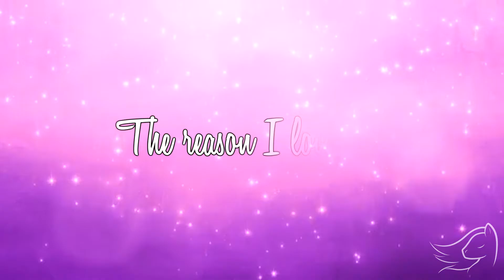10 reaѕonѕ wнy ι love yoυ [ʰᵇᵈ ᵇᵗˡᵒᵒᵛ]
Happy 20th Birthday!! I can't believe that we have known each other for almost 5 years now. These past couple of years have been rough for both of us, but we have been there for each other. You are nowadays one of my best friends and i wouldn't trade you for anyone. You are important to me and i love you and i value our friendship very much.

The video i made to you this year, isn't that special. It doesn't have many effects or even well made pictures and it looks kind of unfinished. But what it does have is meaning and message. In the song, there is 9 reasons why i like you. But because i know how that number would trigger you, i'm writing 10 reasons here in the description.

1. You're funny and have a great sense of humor
2. You're kind and understanding
3. Sometimes you can be stubborn, but i still love you for that
4. You appreciate same ships and fandoms that i do
5. You love animals and that's always a huge plus!
6. You are there for me when i need you.
7. The way you get exited over something, is cute
8. You are great company in trips and conventions
9. When i'm having a bad day, you send me cute seal pictures. Because you know it cheers me up.
10. If i have told our group of friends that i'm coming online in 30 minutes or so, and someone decide to call me and i forgot the time and spend many hours talking to them (okay, usually it's my mom) i have always many worried messages from you asking if everything is okay. That is one of the most important reasons why i love you. Because you show that you care.

I know this description is long one, but i hope you read it all :D And yes, this was the project that i have complain you about last few days. The project which my vegas didn't approve and the one where i needed picture of drunk Jim :D Thanks for your help on that btw!

Jim = Btloov
Belle, Korra = Merezone

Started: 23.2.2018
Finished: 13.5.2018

Footage: Beauty and the Beast, Treasure Planet, The Legend of Korra
Song: I Love You
Edit: Sony Vegas Pro 14